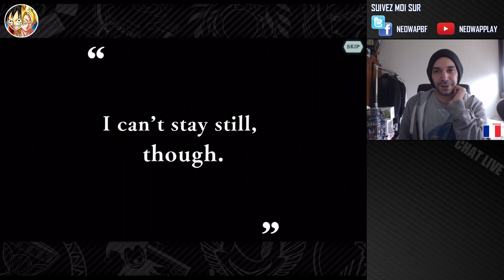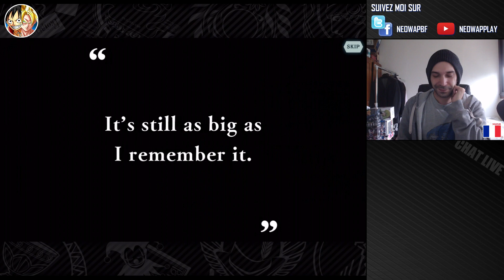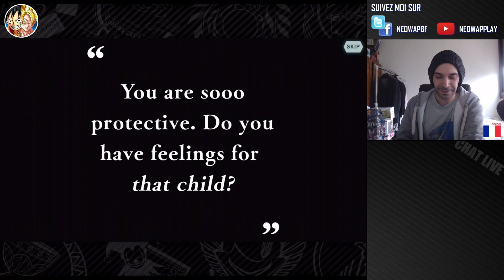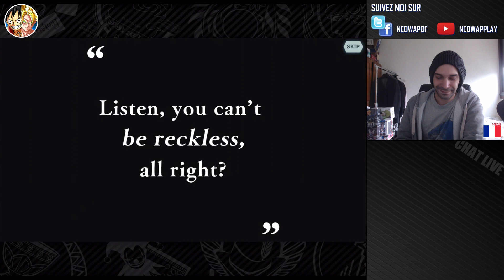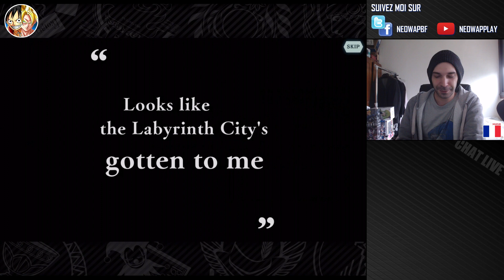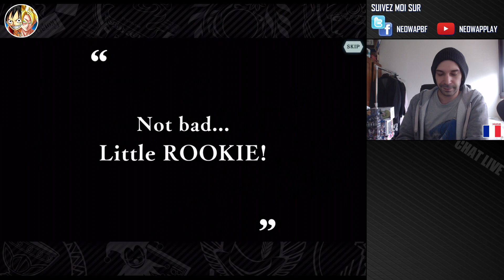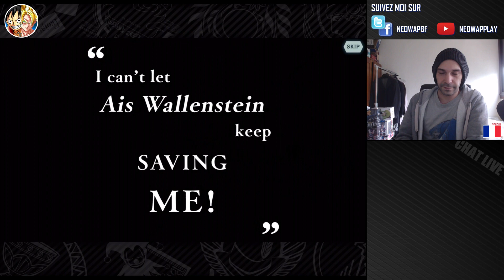DANMACHI MEMORIAL FREESE 1st ANNIVERSARY !! IOS & ANDROID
Le jeu de Gatcha de DanMachi fête sont premier anniversaire au Japon, et propose pour l'occasion du contenu pour la version US du jeu.